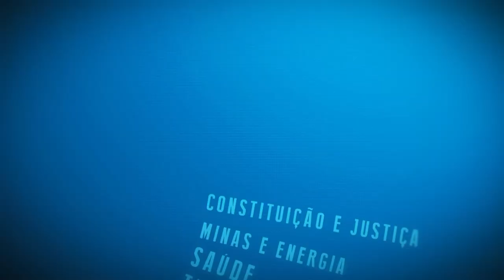Resumo Comissões - Com. Orçamento - LOA e PPA 2025